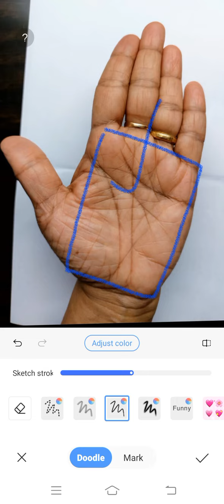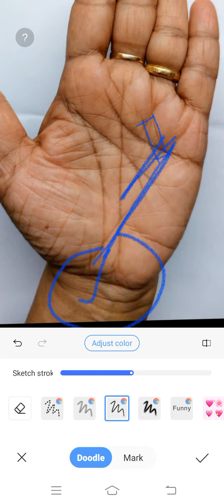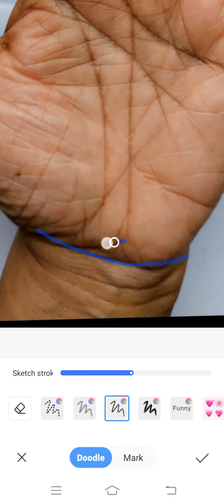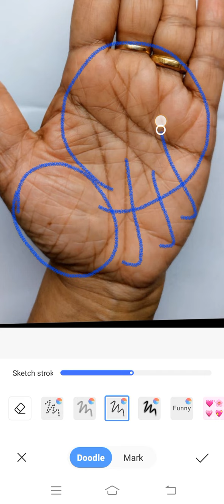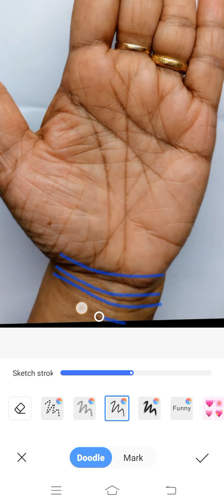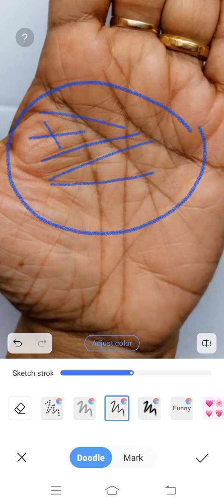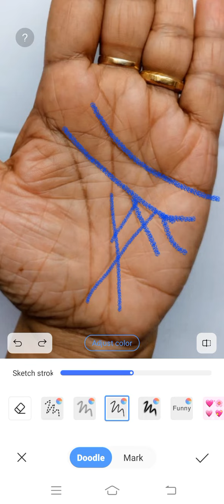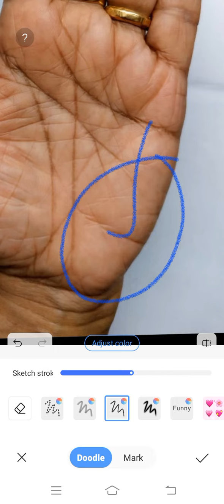दो मजबूत बुध - रेखाएँ ।।। Palmistry Astrology in Hindi